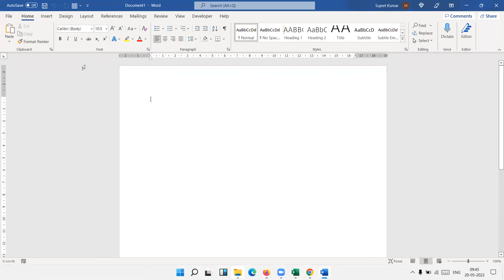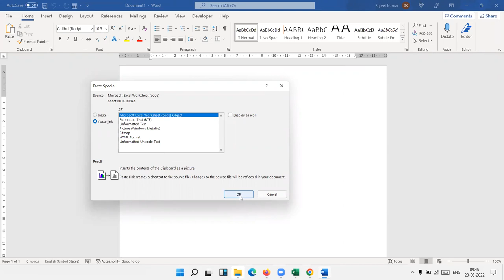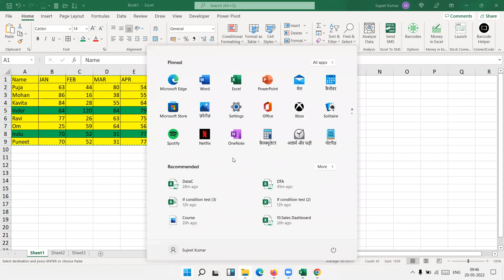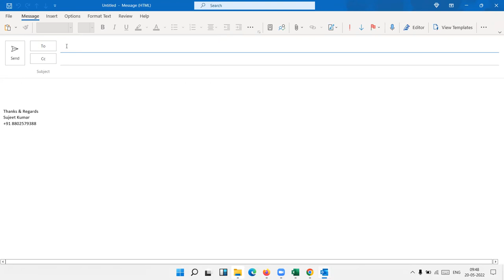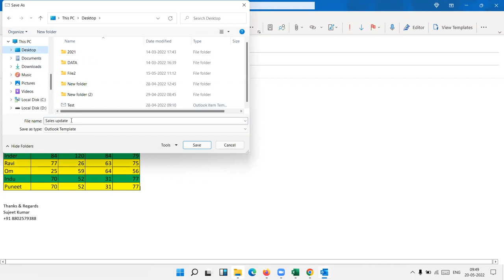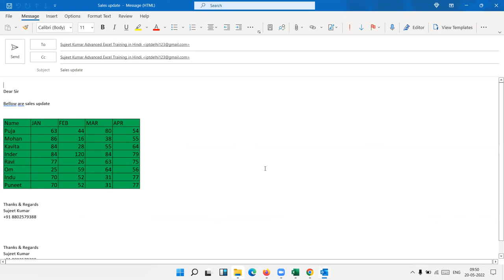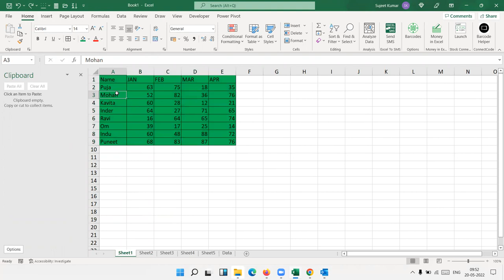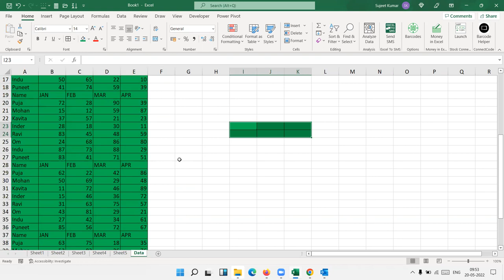Advanced Excel Training in Hindi